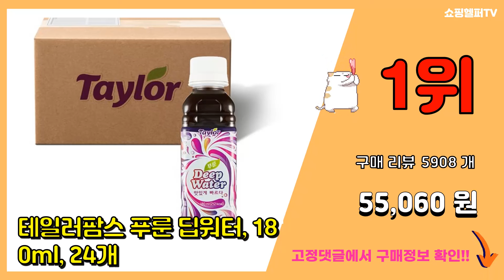푸른쥬스 추천 판매순위 Top10 || 가격 평점 후기 비교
❤️❤️❤️요즘 가장 많이팔린 푸른쥬스 추천❤️❤️❤️
[00:01]
10위. 테일러팜스 유기농 푸룬주스, 946ml, 1개 [9,220원]

[00:06]
9위. 테일러 푸룬주스, 1.89L, 4병 [40,300원]

[00:11]
8위. 일년내내 즐거운 나의 즙 유산균 푸룬주스, 80ml, 20개 [28,020원]

[00:16]
7위. 일년내내 즐거운 나의 즙 유산균 푸룬주스, 20개입, 80ml [28,020원]

[00:21]
6위. 캘리포니아 푸룬주스, 946ml, 1개 [6,850원]

[00:26]
5위. 테일러 푸룬 주스, 1890ml, 2개 [22,300원]

[00:31]
4위. 캘리포니아 푸른 주스, 946ml, 3개 [19,900원]

[00:36]
3위. 테일러 푸룬주스, 1개, 946ml [8,550원]

[00:41]
2위. 테일러 푸룬주스 1.89L/푸른주스/프룬쥬스, 1.89L, 1병 [11,760원]

[00:46]
1위. 테일러팜스 푸룬 딥워터, 180ml, 24개 [55,060원]